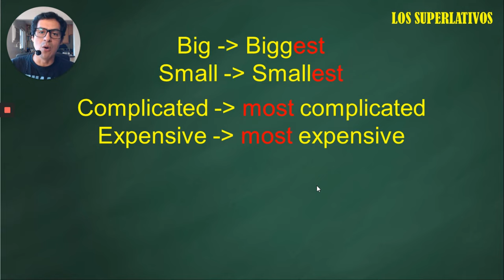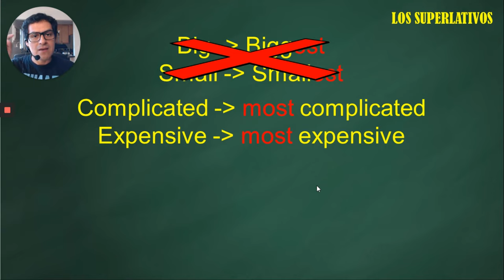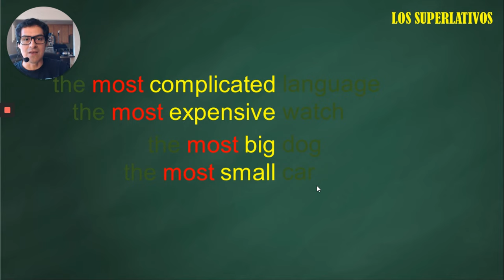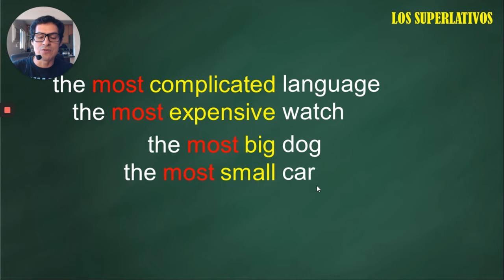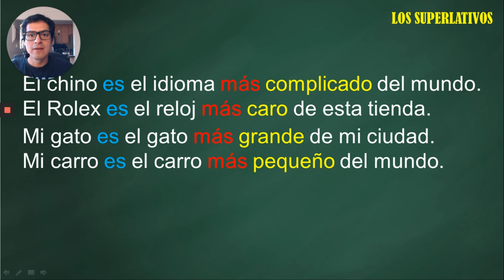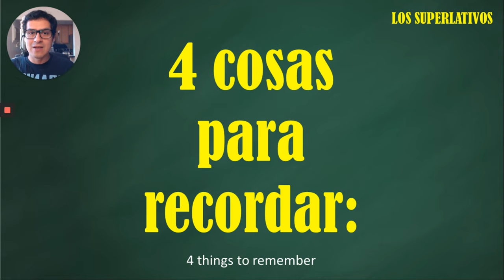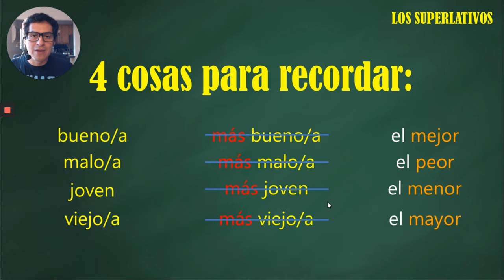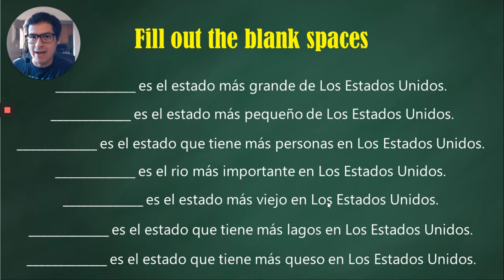Los Superlativos - How to use The Superlatives in Spanish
Hola amigos,

This video follow our video about The Comparatives in Spanish

At the end of this video, you'll find some exercises for you to practice.

I'll be happy to take a look at your answers and give you my feedback.

Muchas gracias! 😀👨‍🏫